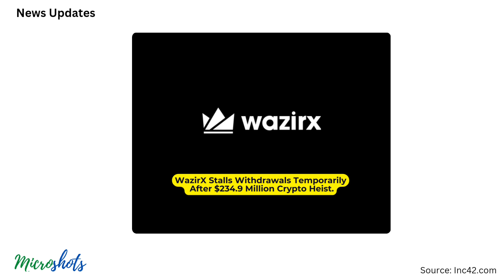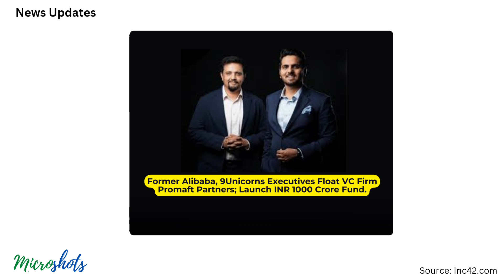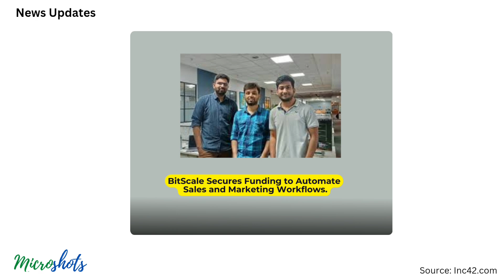🚀 Maps API Price Cuts, Funding Boosts, and Strategic Moves | Startup News Shots Ep. 241 💼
Description:
Welcome to Startup News Shots, your one-stop destination for the latest updates in the startup world:

1. Google Maps API Price Cut: Google slashes prices for Maps APIs for Indian developers amid competition from Ola Maps.
2. ByteXL Funding: ByteXL secures $5.9 million to enhance IT skill offerings for students.
3. NewMe's Series A Funding: Fashion startup NewMe secures $18 million in Series A funding led by Accel.
4. Moneyboxx MSME Lending: Moneyboxx to raise INR 271 crore to fuel MSME lending.
5. Fisdom's New Head: Fisdom ropes in former SBI executive Girish Venkat to head wealth management business.
6. WazirX Heist: WazirX stalls withdrawals temporarily after a $234.9 million crypto heist.
7. Lenskart Funding: Lenskart raises INR 160 crore from Peyush Bansal and other cofounders.
8. BigBasket SaaS Platform: BigBasket unveils a SaaS platform to empower new players in the digital market.
9. Drone Destination Training Centre: Drone Destination partners with NSIC to establish a drone training centre.
10. Lifetime Health Seed Funding: Lifetime Health secures seed funding to elevate home healthcare services.
11. Snapdeal Cofounders Exit: Snapdeal cofounders Kunal Bahl and Rohit Bansal exit Urban Company with nearly 200x returns.
12. Promaft Partners Launch: Former Alibaba and 9Unicorns executives float VC firm Promaft Partners; launch INR 1000 crore fund.
13. Ola Maps Pricing: Ola Maps announces new pricing structure to woo developers after Google Maps cuts prices.
14. Fibr Funding: Fibr raises $1.8 million from Accel and others to offer AI-powered martech solutions to brands.
15. Aereo Funding: Aereo bags $15 million to expand its aerial intelligence solutions.
16. Nazara's Acquisition: Nazara buys Paper Boat Apps for INR 300 crore to boost Kiddopia's global expansion.
17. Cult.fit's Smartwatch: Zomato-backed Cult.fit rolls out a smartwatch to track workout data.
18. Abhay HealthTech Investor: Abhay HealthTech ropes in actor Vindu Dara Singh as an investor.
19. BitScale Funding: BitScale secures funding to automate sales and marketing workflows.
20. Paytm's SEBI Notice: Paytm receives a show-cause notice from SEBI over ESOP grants to CEO Vijay Shekhar Sharma.